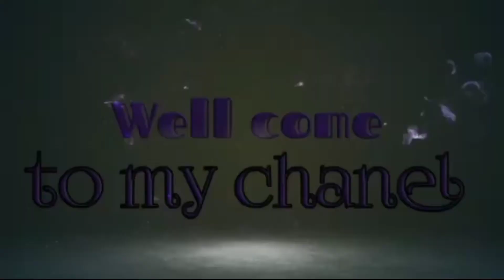আজি খেতি পথাৰত এ‌‌টা গুৰুত্বপূৰ্ণ কথা কোনে কৰে//চাও আহা